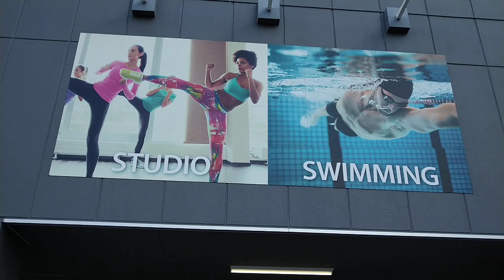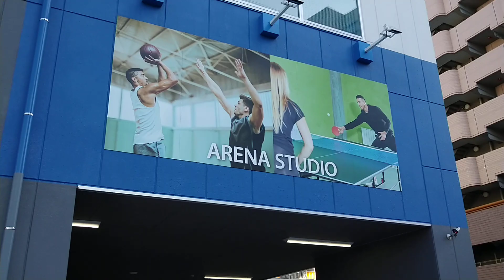近くのNASスポーツクラブとマックスバリュー小阪店の紹介です 1